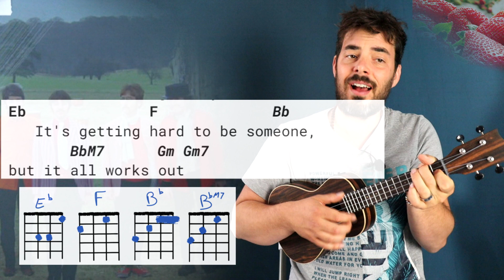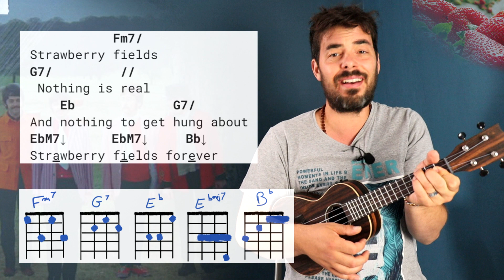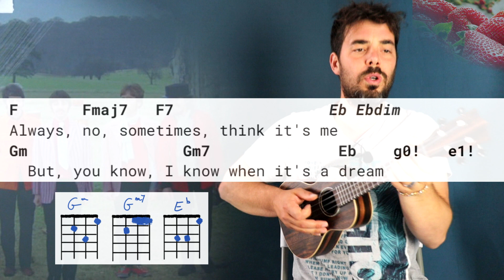Play-along : Strawberry Fields Forever - The Beatles ukulele